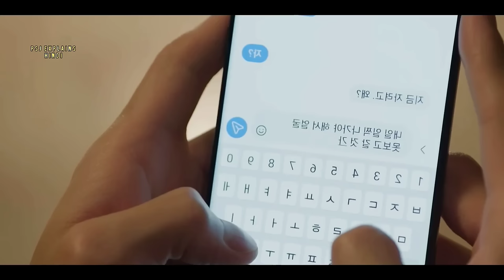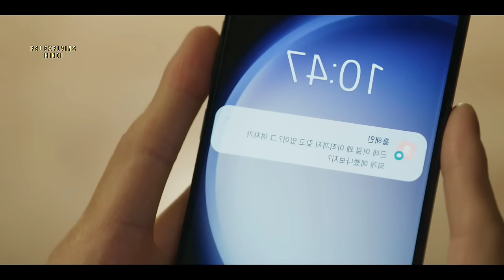Part 25 || Domineering Wife ❤ Handsome Husband || Queen of Tears Korean Drama Explained in Hindi